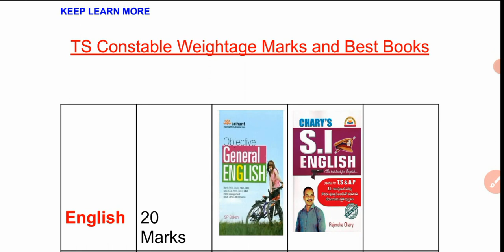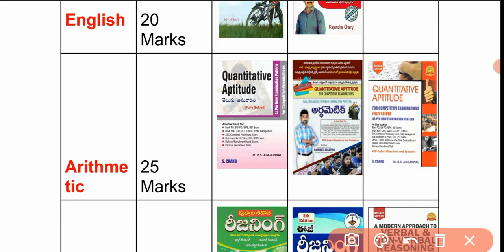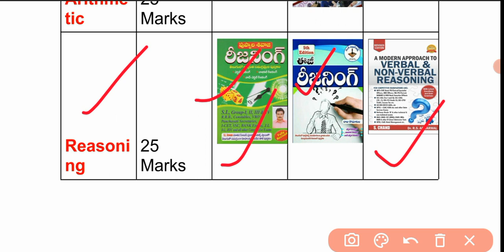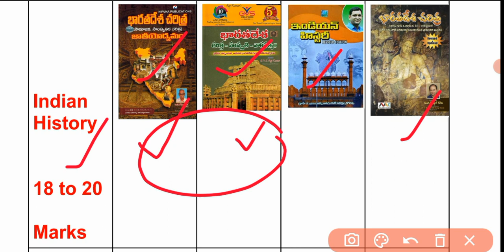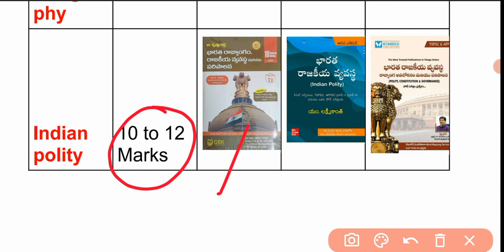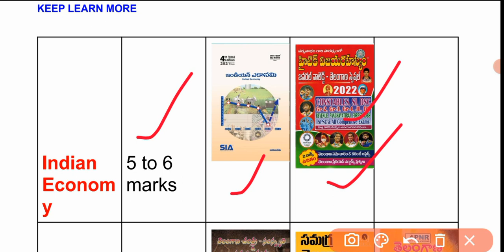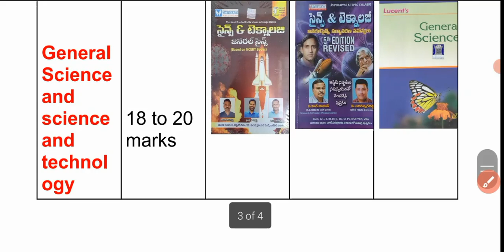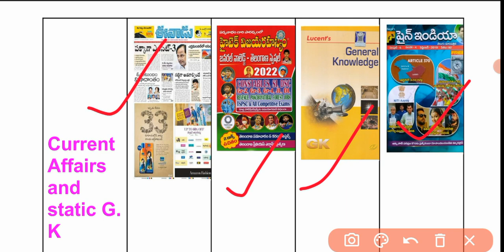TS constable | Best books Subject wise | 16587 Posts